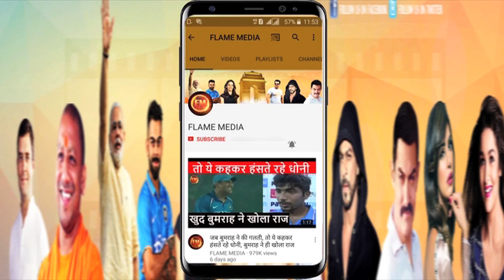क्या मौनी रॉय की जगह भर पाएगी सुरभी ज्योति ?...वीडियो देखकर कीजिए तय